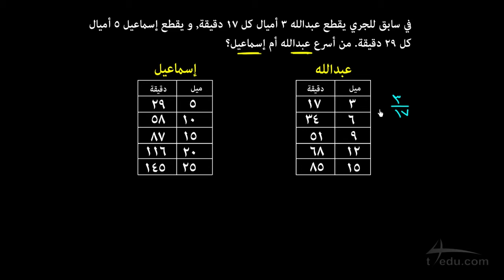نشرح| مسائل على النسب المتكافئة و جداول النسب - الجزء الثاني سادس ابتدائي